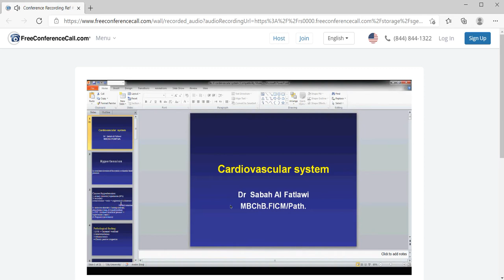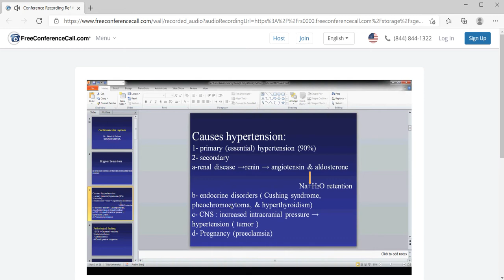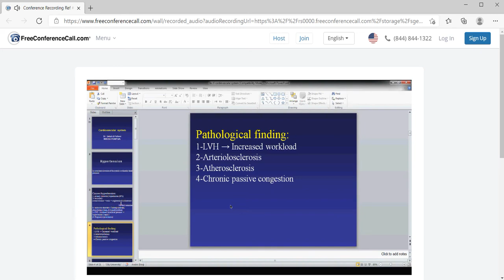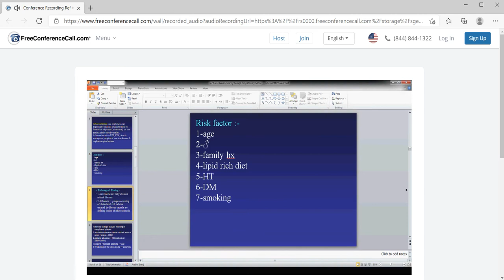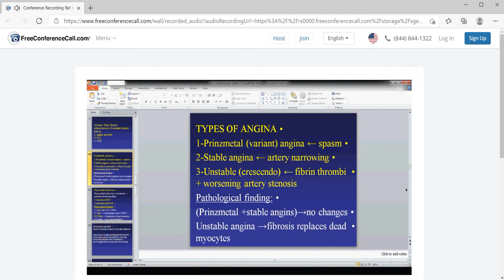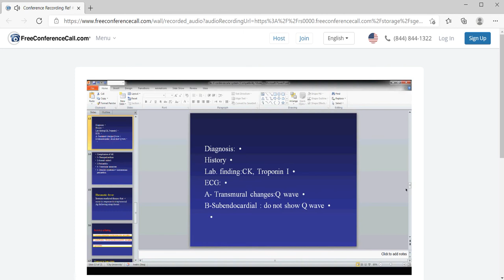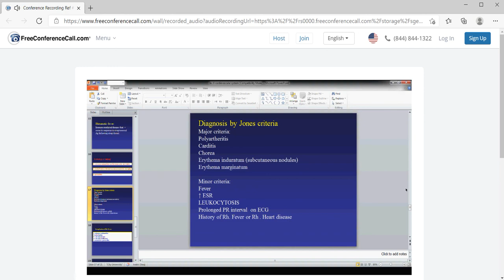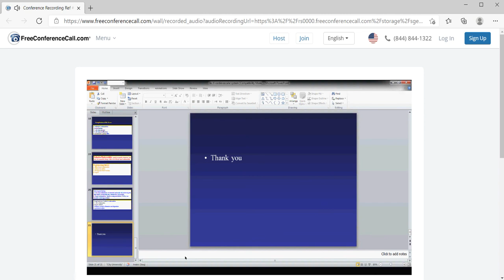باثو || د.صباح ؛ Cardiovascular system